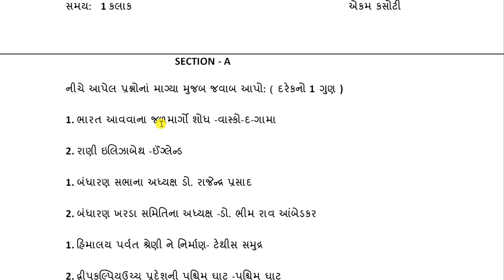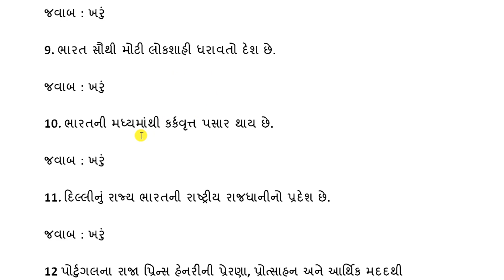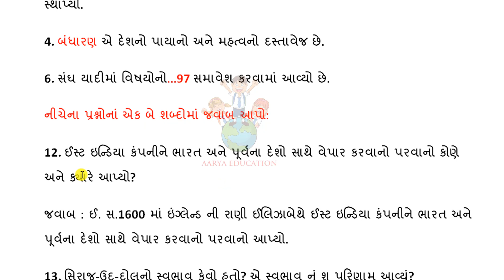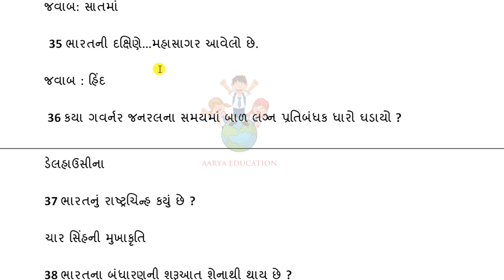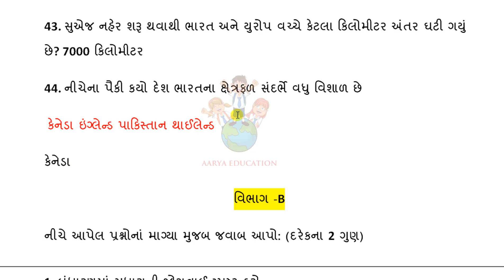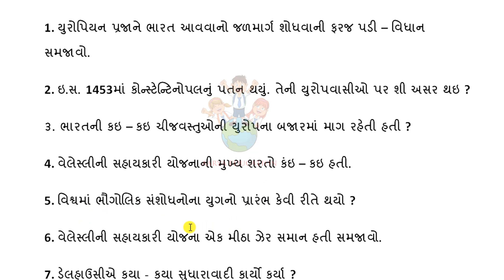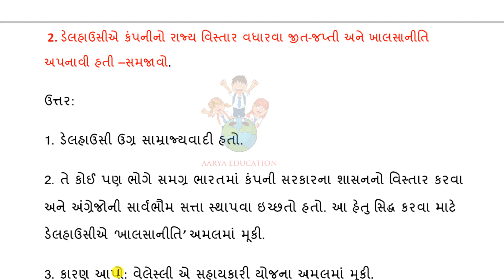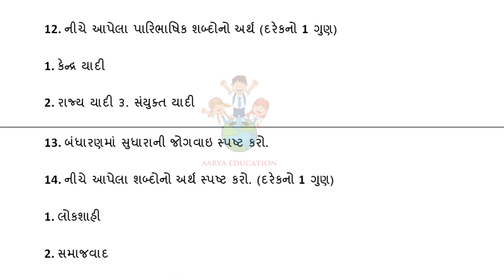std 9 ekam kasoti social science july 2023|Dhoran 9 Samajik Vigyan Ekam Kasoti july 2023|std 9 ss